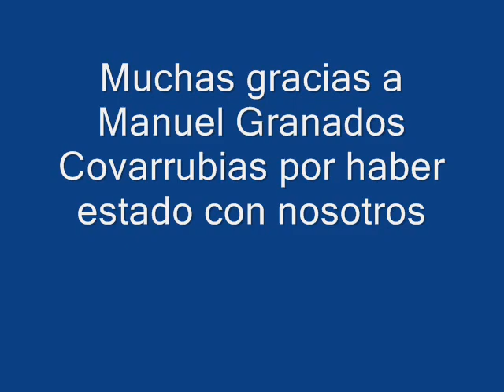Entrevista Eduardo Ramos Fusther a Manuel Granados en Voces al Aire por ABC Radio 760 AM 20120908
Entrevista Eduardo Ramos Fusther a Manuel Granados Covarrubias Presidente de la Comision de Gobierno de la Asamblea Legislativa del Distrito Federal